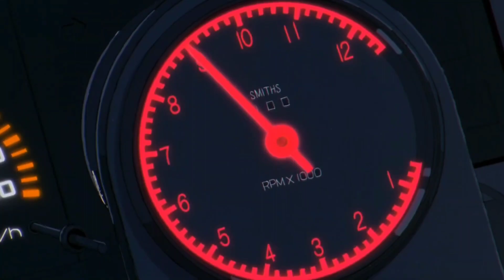Takumi vs Kyoichi Sudo|Initial D